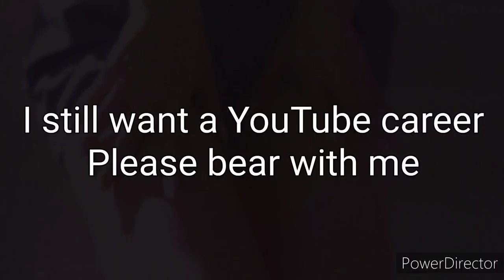Michinaga status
Huge thanks again to @KnightOfSpear, the OC of Michinaga status green screen!!

The starting green screen part was too short for PowerDirector to register for the chroma key function, sorry if it looks weird. I tried my best :p

On top of that, this is my OC.
If you see this anywhere else, they're copying me.